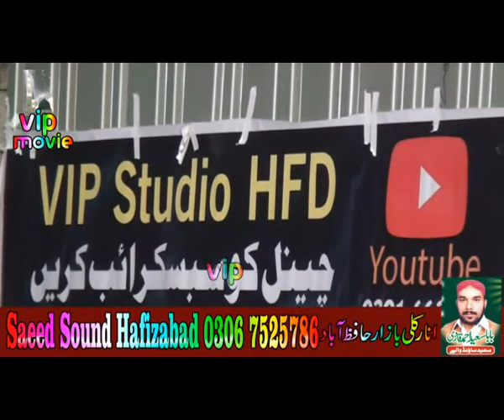Moulana Peer Syed Nasir Sultan Shah Sb Salana Mehfile Meelad Dera pindi boray 2022 par 1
Moulana Peer Syed Nasir Sultan Shah Sb Salana Mehfile Meelad Dera Ahme Sb Ka Ghula Pur 21 .vip studio hfd 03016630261. stillpoto . draown camra. 4k camra. hd full. lighting